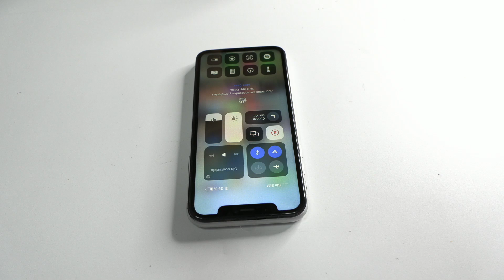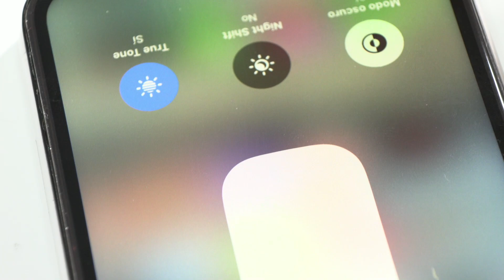¿Es Posible Conseguir True Tone con una Pantalla No Original?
Hoy me gustaría compartir con ustedes una solución muy útil para un problema común que enfrentamos: recuperar la función True Tone cuando no tenemos la pantalla original de Apple. Para abordar este desafío, utilizaremos una herramienta específica de la marca JC, el modelo JCID.

Para comenzar, debemos establecer una conexión directa entre la herramienta JCID y nuestro dispositivo Apple. Esto se hace simplemente usando un cable de iPhone. Esta conexión es esencial para copiar los datos relevantes del teléfono a la máquina JCID. Estos datos se utilizarán posteriormente para pasarlos a la nueva pantalla. La transferencia de datos es un proceso que puede tomar un tiempo, pero es fundamental para mantener la calidad de la imagen y la funcionalidad del dispositivo.

Una vez que estamos seguros de que todos los datos se han copiado correctamente, es momento de apagar el dispositivo y proceder a retirar con cuidado la pantalla existente. Este paso requiere precisión y cuidado para evitar dañar cualquier componente interno del dispositivo.

A continuación, conectamos el flex de la pantalla directamente a la máquina JCID. Es importante recordar que cada modelo de pantalla tiene su propio conector específico en la máquina, por lo que debemos asegurarnos de usar el correcto.

Con los datos ya guardados en la máquina JCID, ahora procedemos a escribirlos directamente en la nueva pantalla. Esto se hace simplemente pulsando un botón en la máquina, completando así el proceso de copia de la función True Tone a la nueva pantalla.

Después de instalar los datos en la nueva pantalla, retiramos el plástico protector y montamos con cuidado el módulo del auricular. Esta herramienta JCID es verdaderamente versátil y posee muchas más funciones que resultan muy útiles para las reparaciones de dispositivos móviles. En futuros videos, planeo profundizar en estas características y cómo pueden beneficiar nuestras reparaciones.

Finalmente, encendemos el dispositivo para verificar que la función True Tone está activa en la nueva pantalla. Si seguimos todos los pasos correctamente, deberíamos ver que la calidad de imagen y la funcionalidad True Tone se han restaurado completamente.

Eso es todo para este video. Espero que esta guía paso a paso sea de utilidad y les ayude a superar los desafíos asociados con la recuperación de la función True Tone en dispositivos Apple con pantallas no originales. Recuerden, cada problema tiene una solución y juntos podemos encontrarla. Nos vemos en el próximo video. ¡Un saludo!